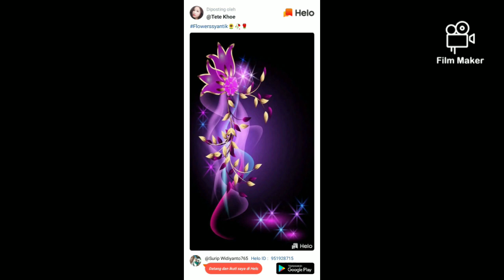18 April 2022 vidio alam #21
4 aplikasi penghasil uang
7 game penghasil uang
7 aplikasi penghasil uang
7 apk penghasil uang
8 aplikasi penghasil uang
8 ball pool penghasil uang
9 aplikasi penghasil uang
4 aplikasi penghasil uang
7 game penghasil uang
7 aplikasi penghasil uang
7 apk penghasil uang
8 aplikasi penghasil uang
8 ball pool penghasil uang
9 aplikasi penghasil uang